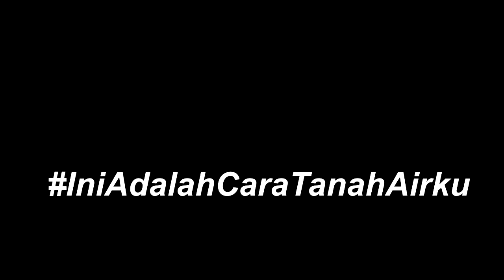“What Makes Malaysia Unique” by Nevuary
‪#‎IniAdalahCaraTanahairku‬ Merdeka58 Short Video Competition 2015
FINALIST:
“What Makes Malaysia Unique” by Nevuary (SMK Seri Bintang Selatan)